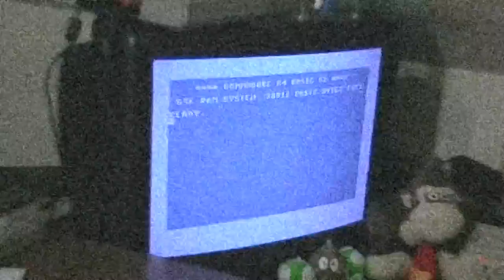Let's Play: Bewitched (VIC20)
A maze game.
Actually not too bad for an unexpanded VIC20.